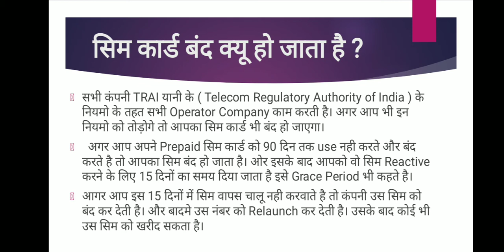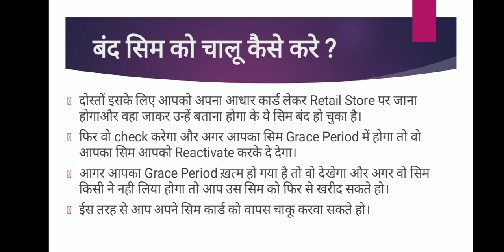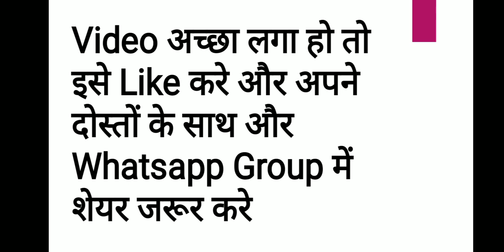Band Sim Ko Chalu Kase Kare | Vodafone, Airtel, Jio, Idea Sim Activate Process In Hindi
band sim ko kaise chalu kare
How to start sim card
Airtel, Jio, Idea, Vodafone Sim Activate

Dosto aaj ki is video me aapko bataya gaya hai ki band sim ko chalu kaise kare. Agar aapka koi sawal hai to niche comment kare